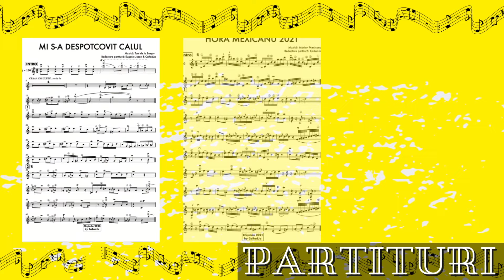TUTORIAL VIOARĂ #124 🎻 DOAMNE DĂ-MI PUTERE by Cornelia Catanga (rezumat)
🎞 Editare video: EUGENIU JOSAN & CaRadJa
🎹 Orgă: RADU ȚÂPIȘCĂ
⚠️ Acesta este un material educativ & cover ! Drepturile muzicale ale melodiei aparțin familiei Catanga.